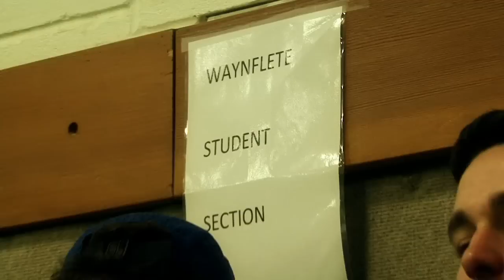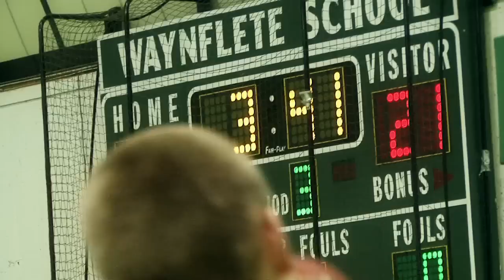Waynflete Vs. Old Orchard Beach - Highlight Reel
Waynflete vs OOB

Final Score: 61, Waynflete, 51, OOB